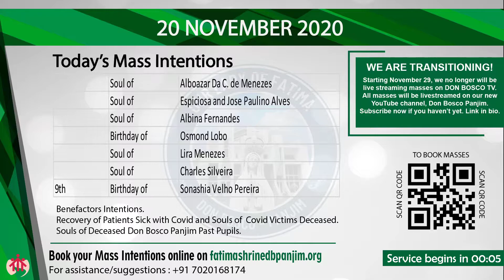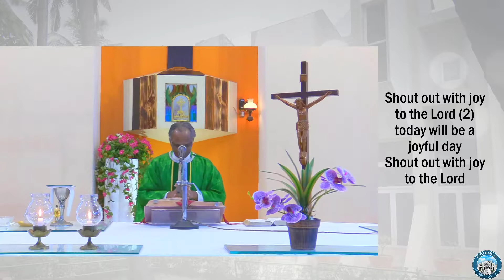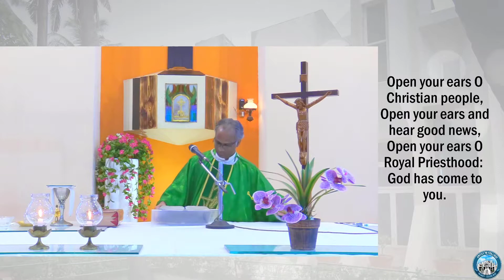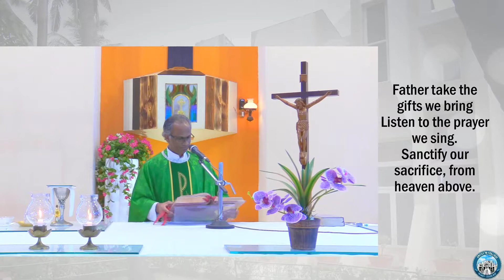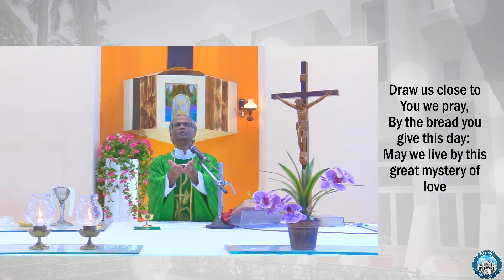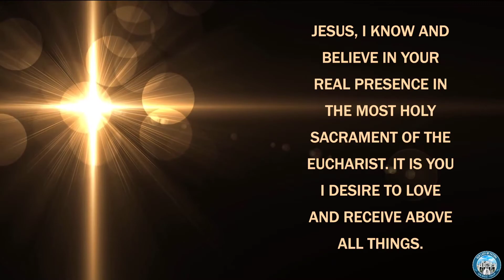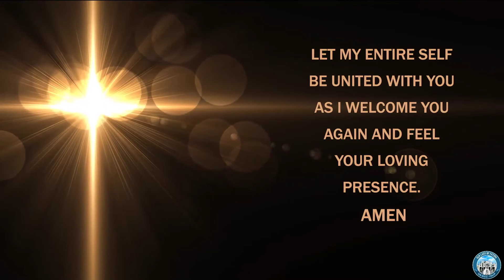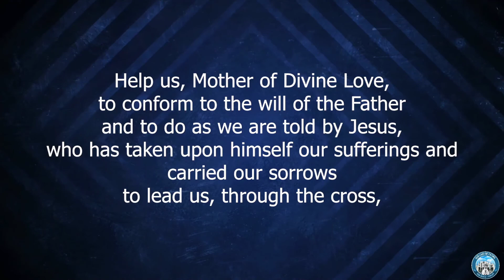Holy Mass LIVE | 20 November 2020 Don Bosco's Shrine of Our Lady of Fatima, Panjim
Don Bosco's Shrine of Our Lady of Fatima, Panjim